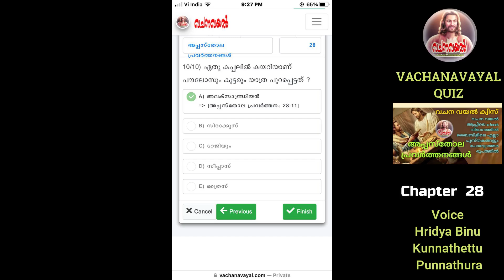Episode 28 / അപ്പസ്തോല പ്രവർത്തനങ്ങൾ 28 / വചനവയൽ ക്വിസ് / അദ്ധ്യായ അടിസ്ഥാനത്തിൽ